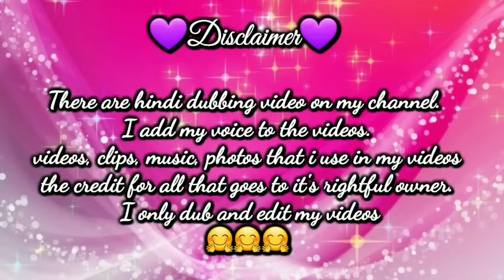Taekook marriage 💔 😈Crazy mind😈 😈Part 12😈 😈Hindi dubbing😈 taekook yoonmin btsff# 😈💜😈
Don't complain ❌

😈Crazy mind😈 😈Part 12😈

                            smart__mirza___786